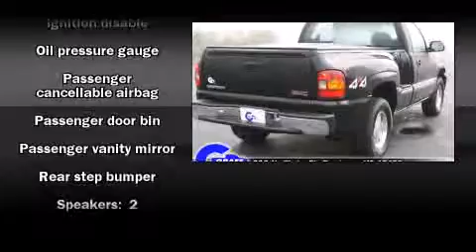Used 1999 GMC Sierra 1500 - StockID: 6-77162A - Hank Graff Davison, Flint Chevy Dealer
- You are viewing one of our Used GMC SUV's, Hank Graff Chevrolet Davison encourages you to come in for a test drive on this Used 1999 GMC Sierra 1500, stock# 6-77162A. We are located in Davison Michigan near Flint, MI - Grand Blanc, MI - Lapeer, MI - All Surrounding Mid-Michigan areas. Come take a look at this Used 1999 GMC Sierra 1500 today. Our experienced sales staff is eager to share its knowledge and enthusiasm with you.

Year: 1999
Make: GMC
Model: Sierra 1500
Bodystyle: SUV
Engine: V-8cyl
Trans.: Automatic
Miles: 160270
Exterior: Onyx Black
Interior: Grey

Address:
800 N. State St.